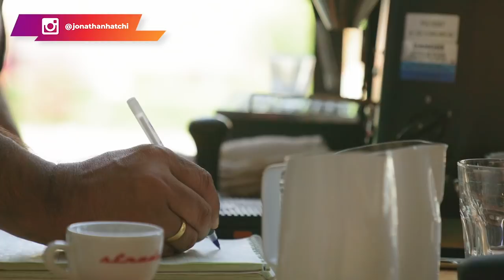Regarde cette vidéo si tu penses avoir gâché tes 20 ans ou tes 30 ans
Tu t'es déjà dis que ta vie était foutue ? Penses-tu que tu ne réussiras plus ? Penses-tu avoir gâché ta jeunesse ?
Aujourd'hui avec le nombre de jeunes millionaires voire milliardaires qui existent un peu partout sur le net, certaines personnes d'un certain âge ont l'impression d'être passées à côté de leur vie. Elles pensent qu'elles ont perdu leur temps et qu'il n'est plus possible pour elles de réaliser quelque chose et  de générer de l'argent.
Si toi aussi t'es dans cette situation, laisse moi te dire qu'il n'est pas trop tard, il n'est jamais trop tard, à tout moment on peut changer les choses. Il suffit d'avoir de la volonté et le bon mindset. Regarde cette vidéo si tu penses avoir gâché tes 20 ans ou tes 30 ans, tu en sauras davantage.

00:00 Intro
02:13 Pourquoi j'ai fait cette vidéo ?
03:24 Mon histoire personnelle
14:21 Arrête de croire qu'il est trop tard
16:31 Ne te compare pas aux autres
17:34 Ta vie peut changer à tout moment
21:02 En résumé
23:32 Conclusion

▬▬▬▬▬▬▬▬▬FORMATION OFFERTE▬▬▬▬▬▬▬▬▬▬▬

▬▬▬▬▬▬▬▬▬ COACHING/FORMATION  ▬▬▬▬▬▬▬▬▬▬▬

▬▬▬▬▬▬▬▬ MES OUTILS ▬▬▬▬▬▬▬▬▬▬▬▬▬▬▬▬

▬▬▬▬▬▬▬▬▬▬▬▬ Témoignage client ▬▬▬▬▬▬
Je te mets le lien des témoignages/résultats de mes coachés :

▬▬▬▬▬▬▬▬▬▬▬▬ LIENS ▬▬▬▬▬▬▬▬▬▬▬▬